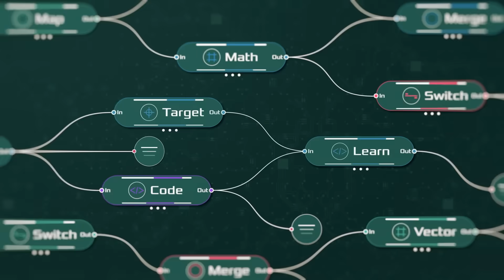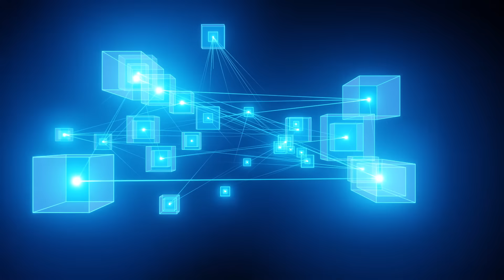Hyra Network - Decentralized Network Shaping the Future of AI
Hyra Network - Unlock the Power of AI on Your Smart Devices with Blockchain.

The pioneering Layer 3 blockchain for AI model training, leveraging computational power from billions of edge devices to provide a decentralized AI infrastructure, saving costs and creating new values.

We have released the Hyra AI app with a Testnet version on Appstore and Google Play.

How to get started:

2️⃣ Create an account with your email
3️⃣ Tap [Start] and train AI for free
4️⃣ Experience & explore Hyra AI

Hyra Network:
Add: 10 Anson Road # 11- 20 International Plaza Singgapore (079903)